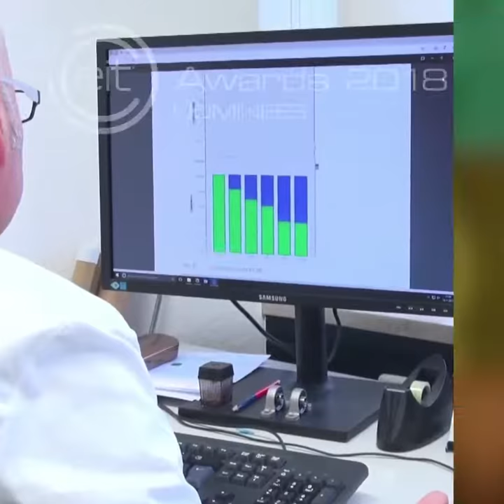Enmodes - EIT Venture Awards Nominee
Tim Kaufmann is an EIT Venture Award Nominee with Enmodes.

Public vote for Enmodes closes 3 October 2018.

This year's EIT Award winners will be announced at the 4 October 2018 INNOVEIT conference in Budapest, Hungary